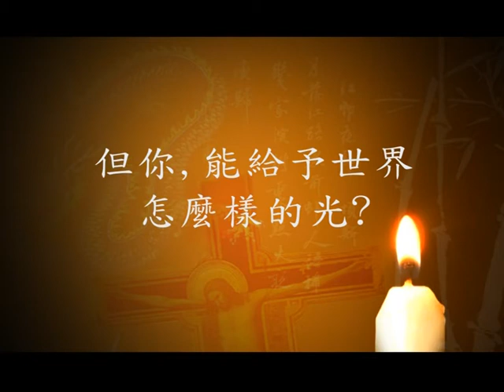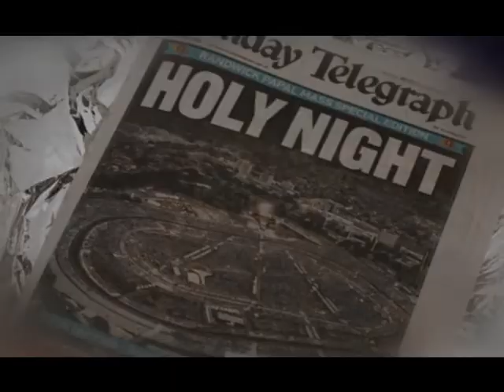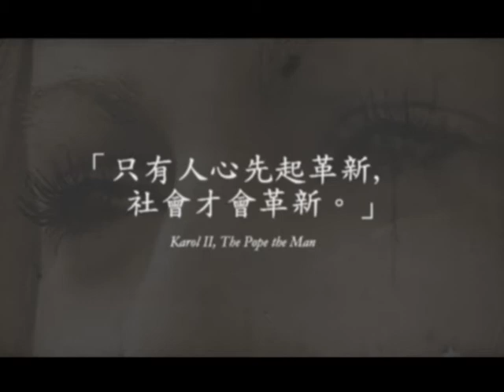WYD Madrid Promo - Catholic Chinese Communities of Australia (Chinese)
Promotion video for all Catholic Chinese Communities in Australia. If you are interested in journeying with us (you don't have to be Catholic, or even Chinese!), please check out the website at the end of the video for further info!